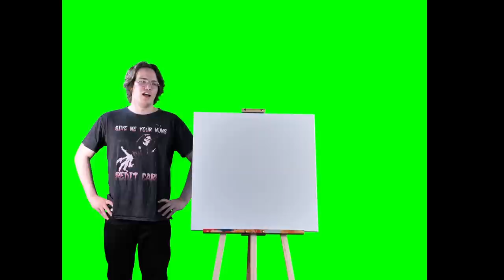We Made a Bunch of Green Screen Footage!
"Phases"
Instrumental by Homage